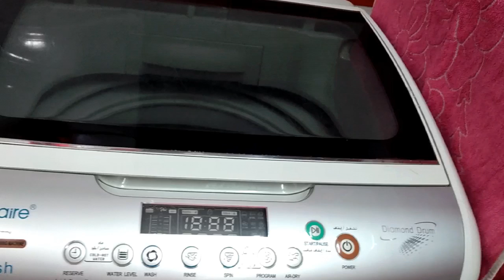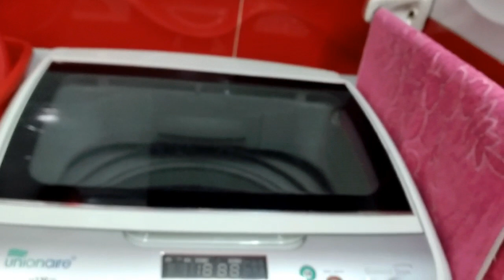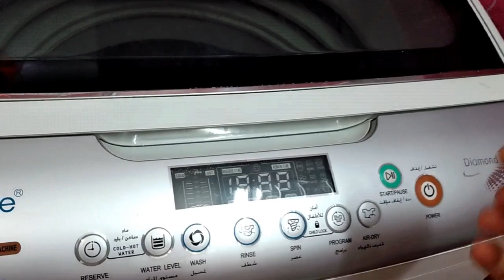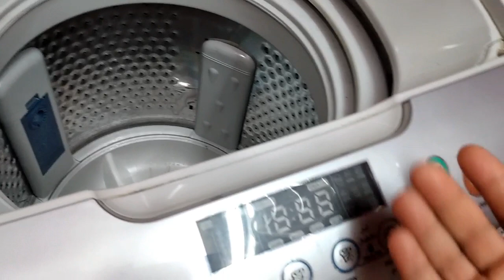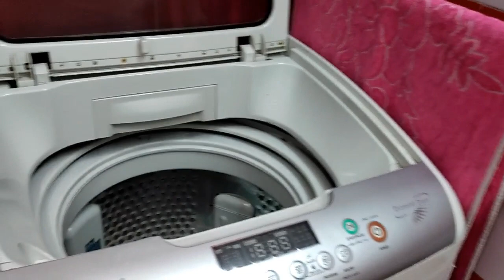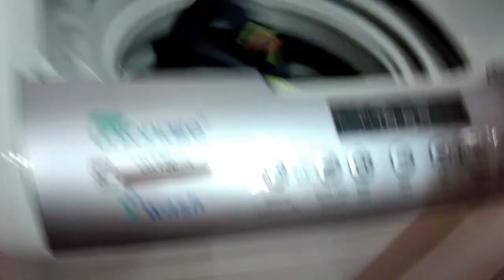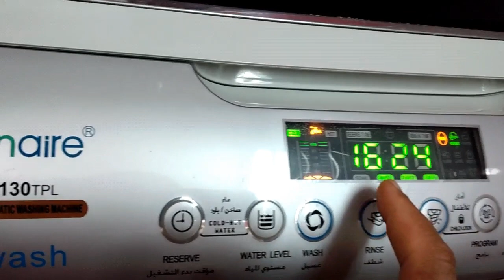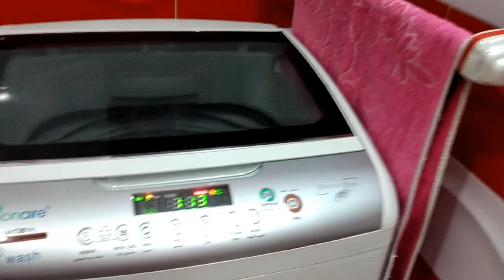هل الغسالة الفوق اتوماتيك مابتنضيفش فعلا؟وتعملي اية لتنضيف 💯وهي احسن ولا الغسالة الاتوماتيك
هل الغسالة الفوق أتوماتيك مابتنضيفش فعلا؟؟؟
وتعملي اية علشان تنضف 💯وهل هي احسن ام الاتوماتيك
أهلا بيكم حبايبي في قناتي بيت العيلة الكبير مع عبير متنسويش الايك والشير والاشتراك في القناة لوالفيديو عجبكم ممكن لايك واشتراك وتفعيل زر الجرس عشان يوصلكم مننا كل يوم جديد ومختلف شكرا ليكم حبايبي في قناتي بيت العيلة الكبير مع عبير متنسويش الايك والشير والاشتراك
يالا ندعم بعض والناس للناس ومكملين اكيد طبعا يدوم التواصل ياحبايب قلبي
وانا سعيدة بكل البيدخل بس ممكن متنسويش الايك الايك الايك الايك الايك الايك الايك الايك الايك الايك الايك 👍👍👍👍👍👍